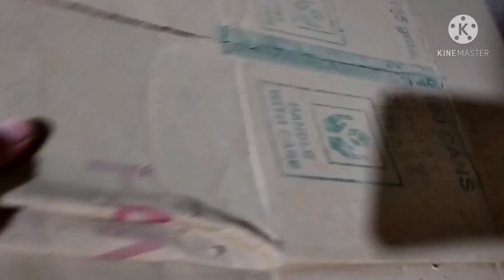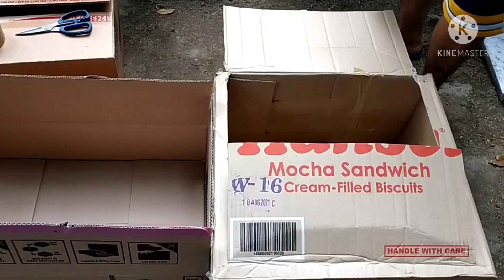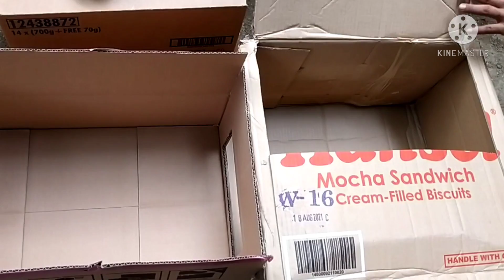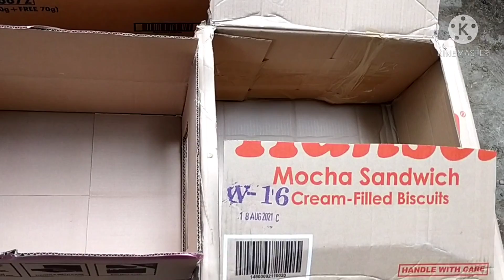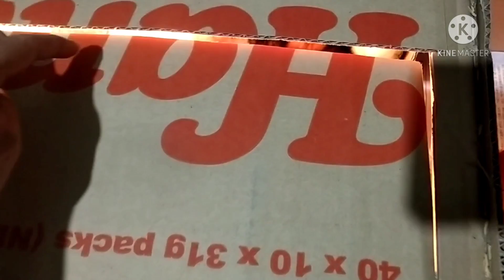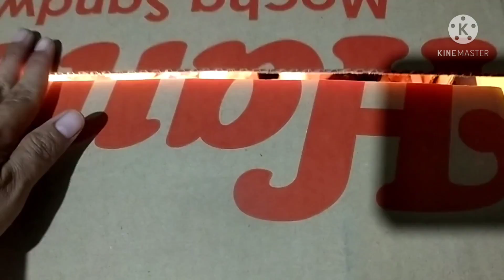Brahma chicken magkano ba ang presyo?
Hi mga kabaryo share lang po namin kung magkano po ngaun ang price ng Brahma Chicken.salamat po.